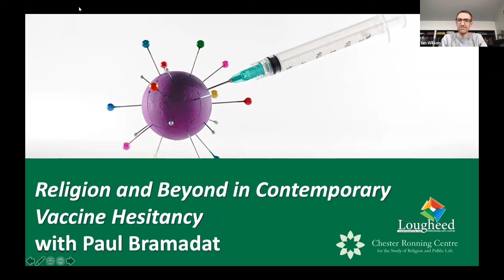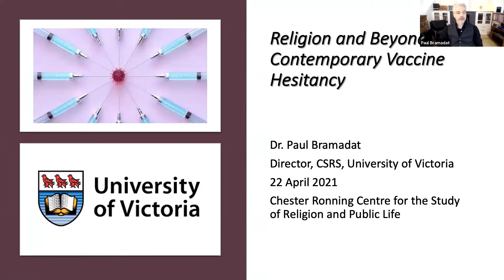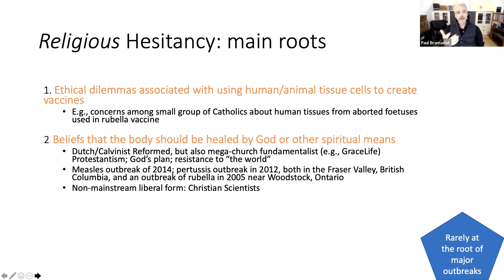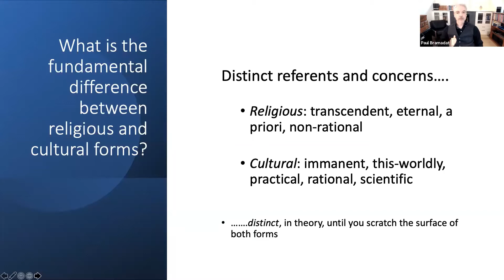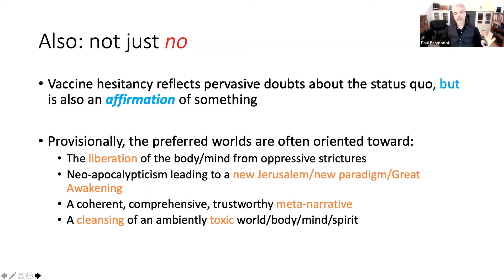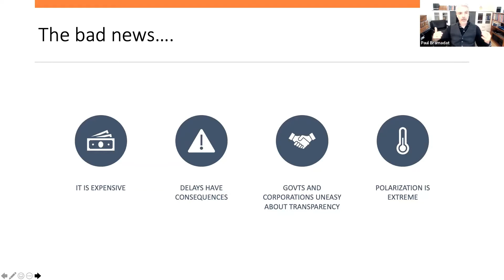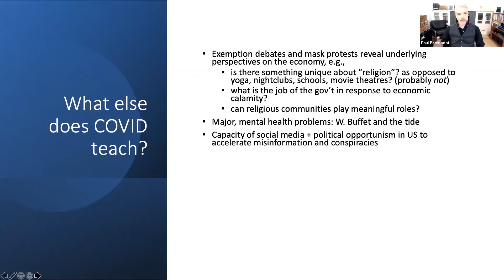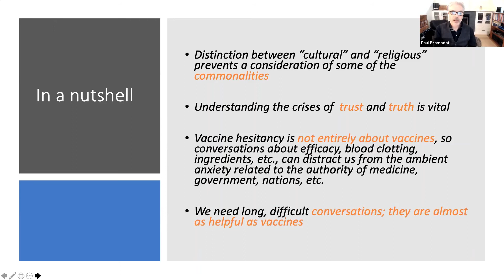"Religion and Beyond in Contemporary Vaccine Hesitancy" with Paul Bramadat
In this webinar, Paul Bramadat, Ph.D. (Director of the Centre for Studies in Religion and Society, University of Victoria) will discuss the interrelationship between “cultural” and “religious” forms of vaccine hesitancy. His talk will reflect on some of the shared roots of these phenomena, and he will address how the study of religion can contribute to our understanding of vaccine hesitancy in the midst of the COVID-19 pandemic